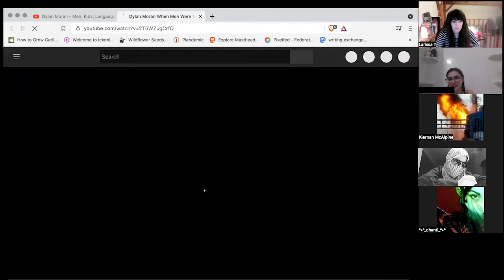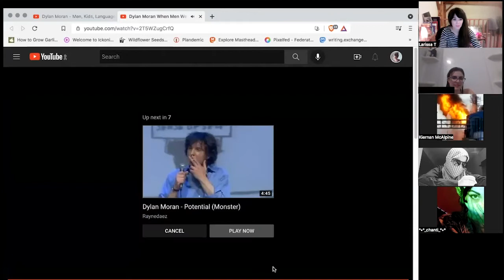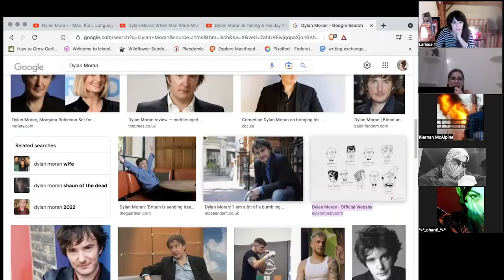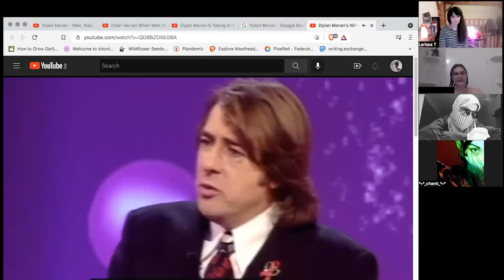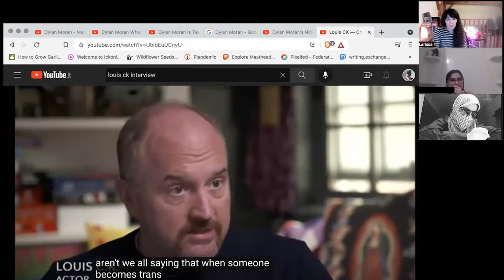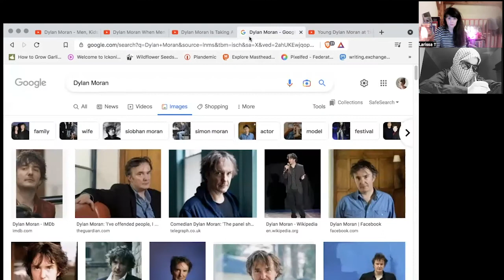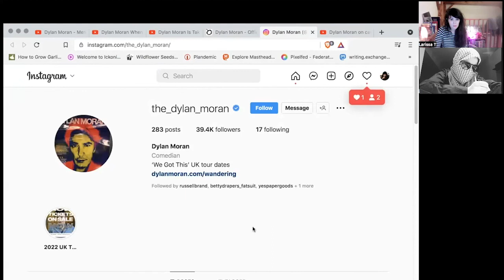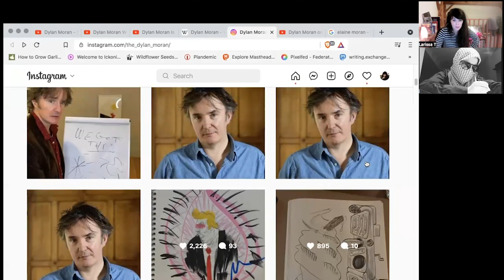Enneagram 6w7 94 ☘️ Enneagram Type Discussion For Dylan Moran (Irish Comedian + Artist) 🤴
GOD Episode 8 ☘️ Enneagram Type Discussion For Dylan Moran (Irish Comedian + Artist) 🤴